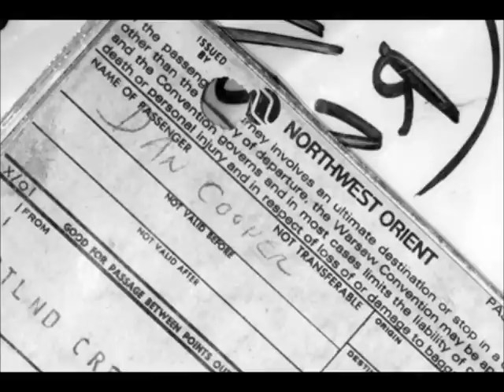D.B. Cooper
On November 24 1971, a white male hijacked a plane and extorted $200,000 from the airline. The man used the alias Dan Cooper. The media mistakenly reported the name D.B. Cooper as the name of the hijacker.

The Cooper case remains the only unsolved air hijacking in American history.